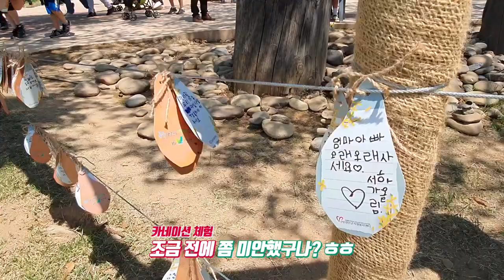구석기 축제 ㅣ연천 전곡리 유적 ㅣThe Yeoncheon Jeongok Paleolithic Festival ㅣ 漣川全谷里舊石器祝祭 ㅣ수아티비가 간다 [축제편 #3]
연천전곡리 유적에서 진행된 구석기축제에 다녀왔어요

작년 방문시 너무 더웠던 기억이 강렬하여 잔뜩 겁을 먹고 갔지만 날씨가 선선해서 좋았습니다.

맛있는 먹거리들도 많고 다양한 체험행사도 많아 즐거운 하루였습니다. 입장료 free, 체험행사free(일부유료)

비록 행사는 끝났지만 바로 옆에 위치한 전곡선사박물관 이있으니  아쉬움은 뒤로 ㅎㅎ_전곡선사박물관 강추!! 다음번에 리뷰 올려볼께요:)

Song : Alex Nekita - Look up